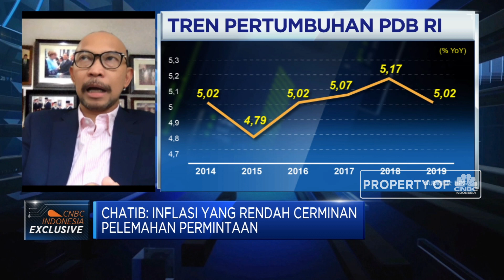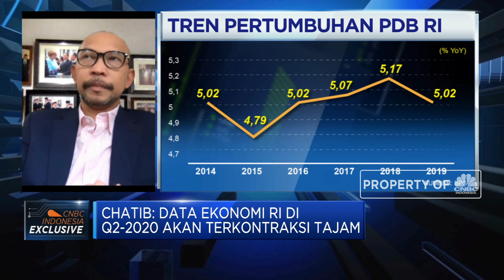PMI Manufaktur April 2020 jadi Yang Terendah, Chatib Basri: Ini Sesuai Proyeksi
Kinerja PMI Manufaktur Indonesia pada April 2020 sebesar 27,5 menjadi yang tersendah sepanjang sejarah. Dimana menurut Menteri Keuangan Periode 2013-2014, Chatib Basri, pencapaian ini sudah diperkirakan mengingat dampak dari covid-19 yang mengharuskan dilakukannya PSBB membuat terganggunya kinerja industri manufaktur sekaligus melemahkan permintaan, Sekaligus menekan pertumbuhan ekonomi RI di Q2-2020.

Seperti apa kontraksi yang terjadi pada kinerja sektor manufaktur Indonesia? dana bagaimanpula dampaknya bagi ekonomi RI? Selengkapnya saksikan Maria Katarina dengan Menteri Keuangan Periode 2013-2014, Chatib Basri dalam Closing Bell, CNBC Indonesia (Senin, 04/05/2020)